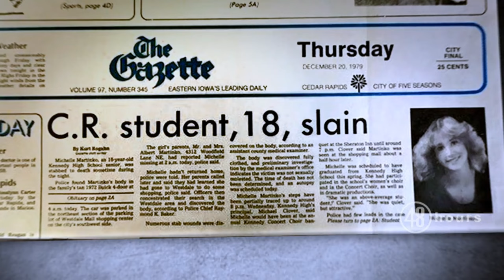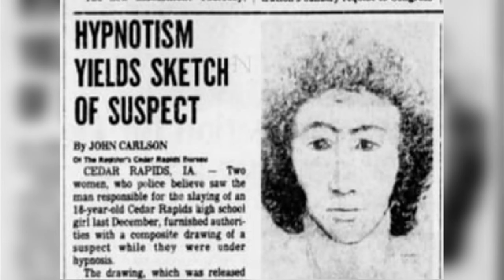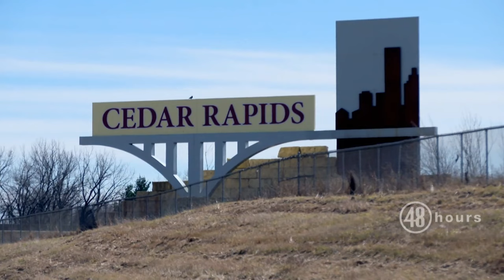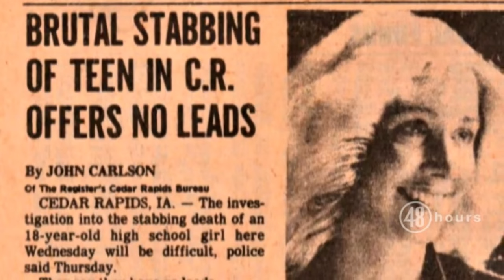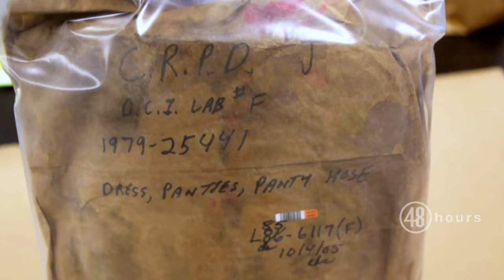Soft Spoken True Crime - SOLVED After 39 Years - The Murder of Michelle Martinko (Part One)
Hi everyone :) Welcome to our safe space. I am so excited for today's video, which is another soft spoken true crime case that I have done a deep dive on and learnt so much about over the past few weeks. This was a fascinating case of a senseless murder that was solved after 39 years. Michelle Martinko deserves to have her story told and to be remembered for the light in the world that she was, the light that was tragically snuffed out too soon. This case will be broken up into two parts due to the amount of research that I ended up with, I hope you will stick around and learn about Michelle's story, part two will be up in just a few days!